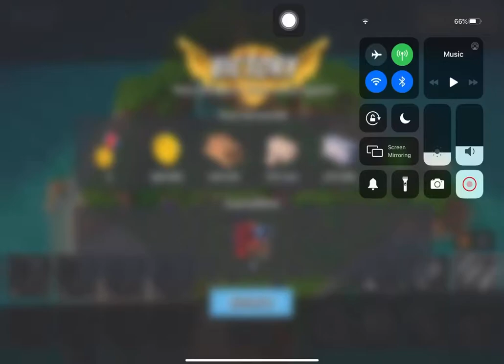Boom Beach - Attack 3188 (Reverse)